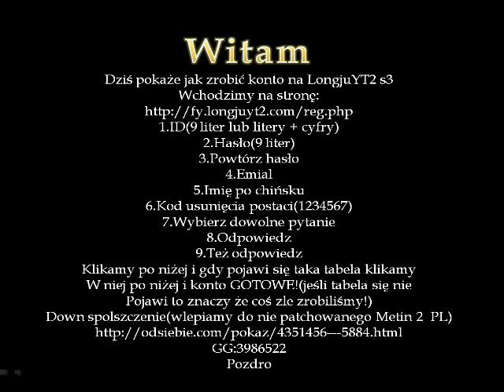TUTORIAL Jak założyć konto i jak grać na LongjuYT2 s3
Prosze o wyrozumiałość bo to mój pierwszy TUTORIAL:)
GG:3986522 (postaram sie odpowiadać na pytania lecz wszystkim nie dam rady!,więc sugerować się opisami!)